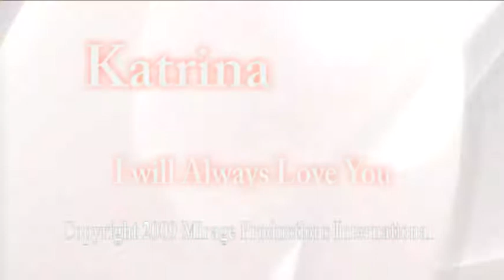I Will Always Love You, Katrina Sheehan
Music video for I Will Always Love  You performed by Katrina Sheehan, a local singer from Seattle.

Music video of "I Will Always Love You" by Katrina.  Katrina is a singer based out of Seattle. Produced by Mirage Productions, International, directed by Wayne Clark